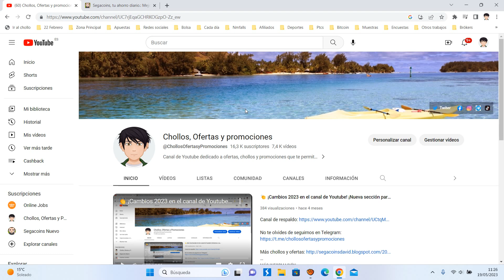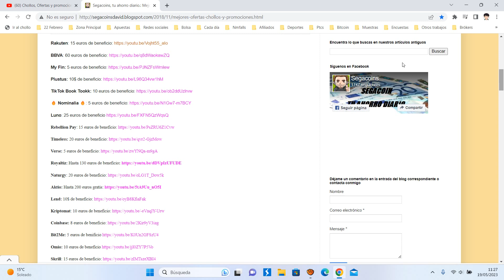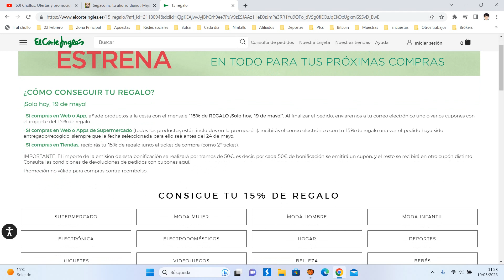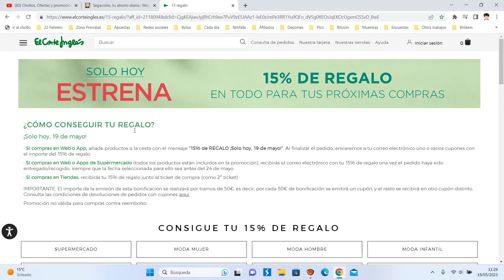😎 ¡Oferta El Corte Inglés! | Cheque 15% DTO. GRATIS en todo El Corte Inglés | Descuento + Opinión 😎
Cheque 15% DTO. GRATIS en todo El Corte Inglés

¿CÓMO CONSEGUIR TU REGALO?
¡Solo hoy, 19 de mayo!

· Si compras en Web o App, añade productos a la cesta con el mensaje "15% de REGALO ¡Solo hoy, 19 de mayo!". Al finalizar el pedido, enviaremos a tu correo electrónico uno o varios cupones con el importe del 15% de regalo.

· Si compras en Web o Apps de Supermercado (todos los productos están incluidos en la promoción), recibirás el correo electrónico con tu 15% de regalo una vez el pedido haya sido entregado/recogido, siempre que la fecha seleccionada para ello sea antes del 24 de mayo.

· Si compras en Tiendas, recibirás tu 15% de regalo junto al ticket de compra (como 2º ticket).

IMPORTANTE: El importe de la emisión de esta bonificación se realizará por tramos de 50€, es decir, por cada 50€ de bonificación se emitirá un cupón, y el resto se recibirá en otro cupón distinto.
Consulta las condiciones de devoluciones de pedidos con cupones aquí.

Promoción no válida para compras contra reembolso.